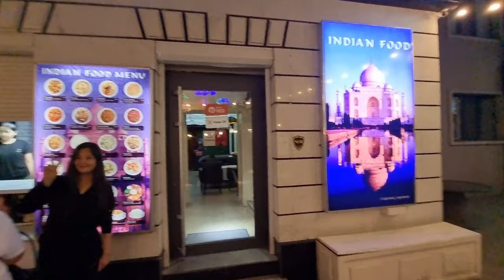ਆਖਿਰ ਪੰਜਾਬੀ ਰੋਟੀ ਲੱਭ ਹੀ ਲਈ || Kazakhstan ਚ ਮਨਾਇਆ ਜਨਮਦਿਨ